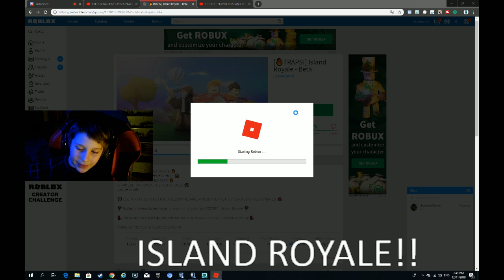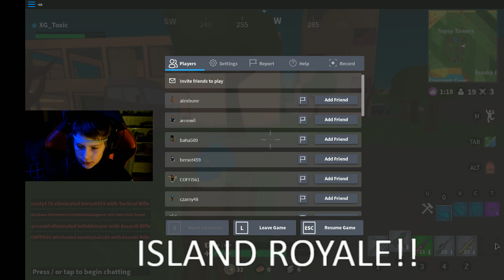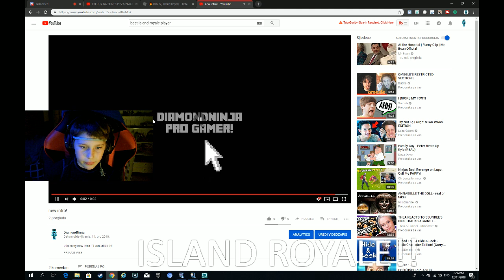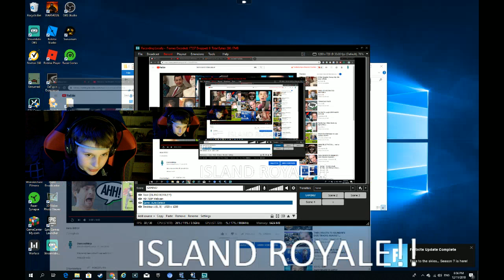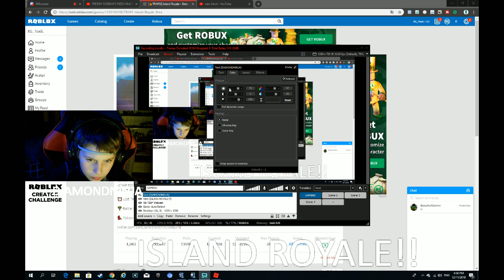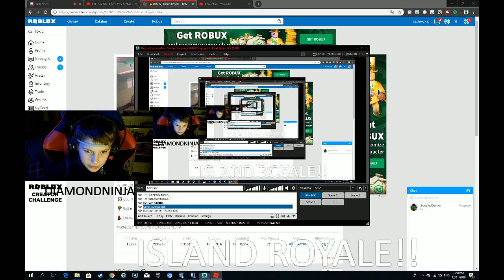ROBLOX ISLAND ROYALE GAMEPLAY! AND RANDOM DUOS!!